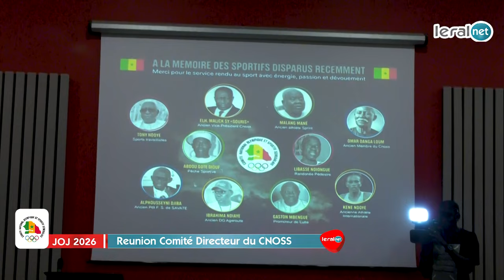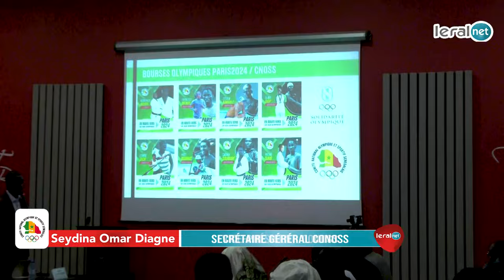JOJ 2026 : Le CNOSS réunion Comité Directeur du CNOSS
leraltvLe Comité National Olympique et Sportif Sénégalais (CNOSS) a tenu une réunion du comité directeur, ce samedi pour discuter des rapports d'activité et financier couvrant la période 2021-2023, ainsi que l’état d’avancement des travaux de préparatif des Jeux Olympiques de Dakar 2026. L'accent a également été mis sur l'état du programme d'accompagnement des athlètes CAP 2024